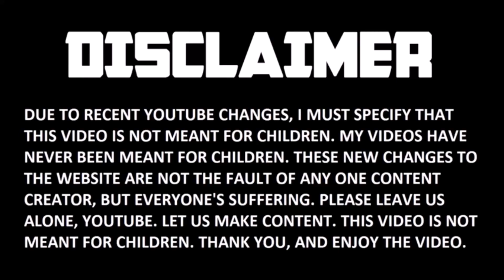Ninjago's WORST Plot Twist... ⏰